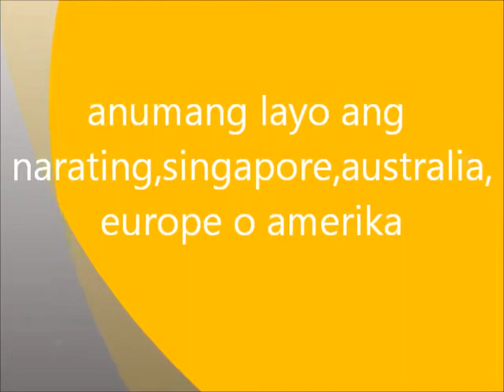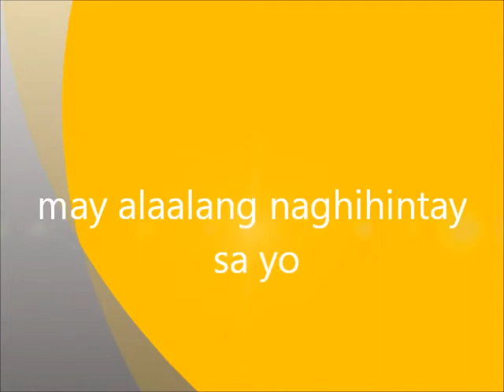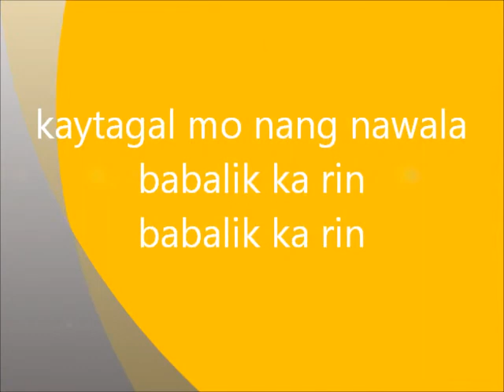Babalik Ka Rin